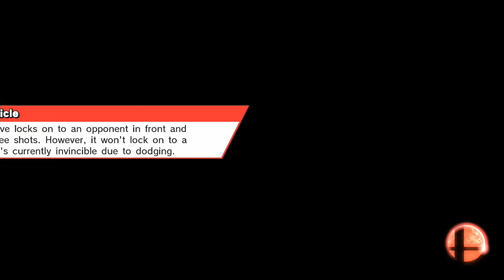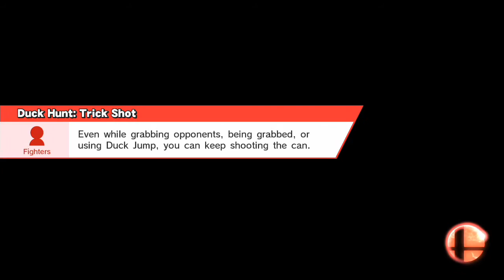Super Smash Bros for Wii U! For Glory! Link (and Roy) Episode 16!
That was a really good pikachu, I must say!